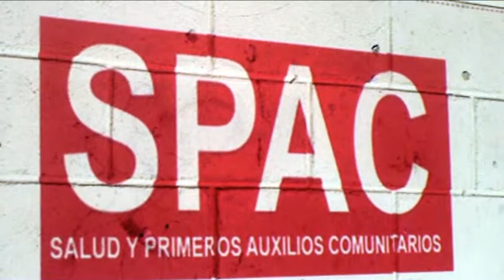Cruz roja chichigalpa capacitando a su personal